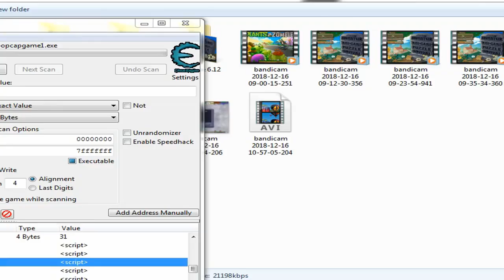Zombies and Plants 1 - All Team Plants vs Gargantuar Zombies | Zombies GO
My channel is playing games vs zombies version hack.

My channel: # ZombiesGO
Plants vs zombies are produced in 2009,
Version